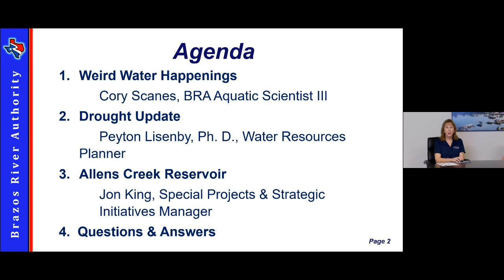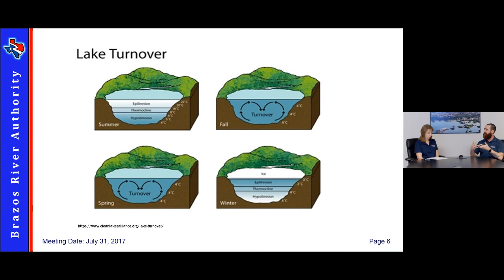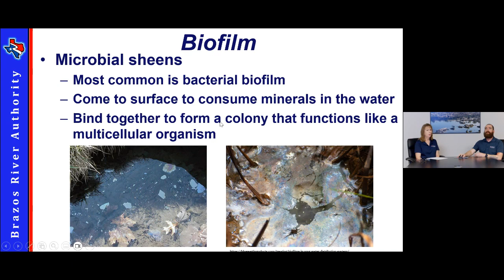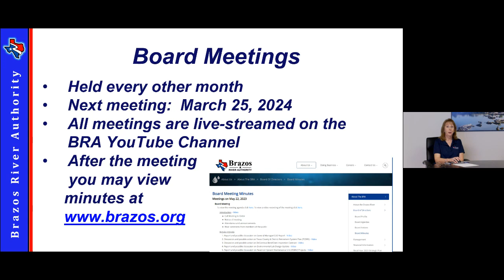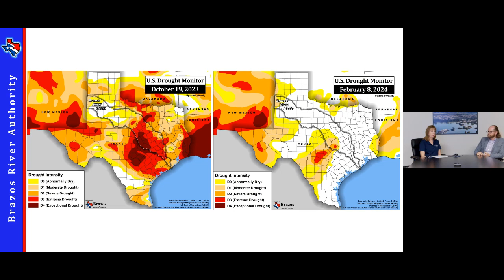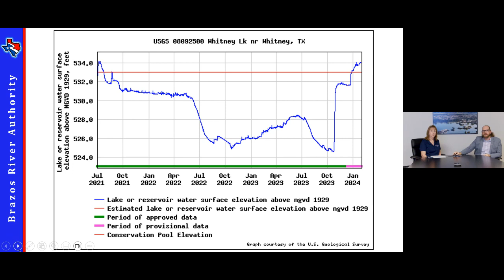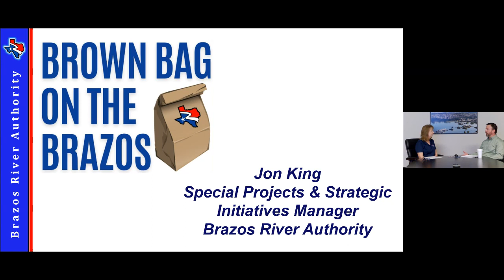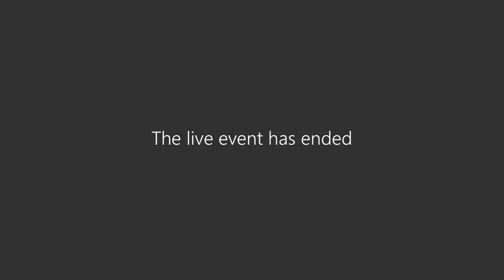Brown Bag on the Brazos - February 2024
If you missed this Brown Bag on the Basin, no worries! We discussed weird water happenings, drought updates, and Allens Creek Reservoir. 😊

Have any questions, leave them in the comments!